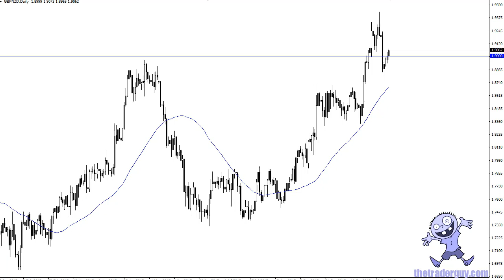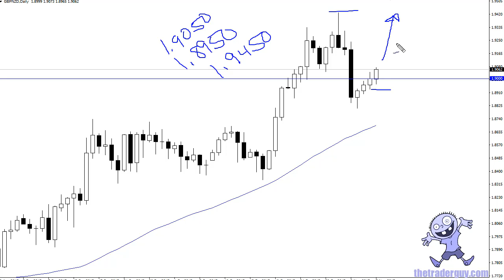Free Forex Signal November 8 2017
Chris looks at the upcoming Wednesday session in the Forex markets in our free signal.